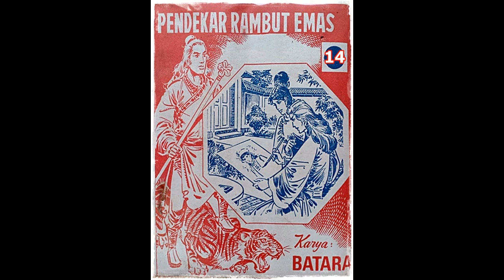Seri Cerita Silat Pendekar Rambut Emas Jilid 14